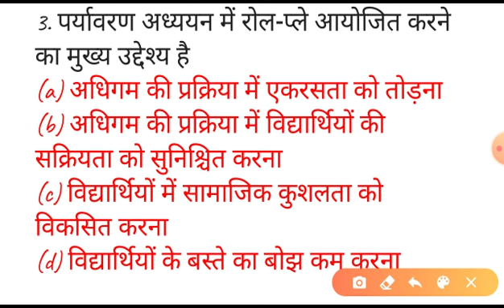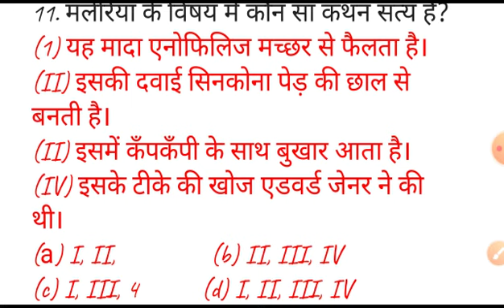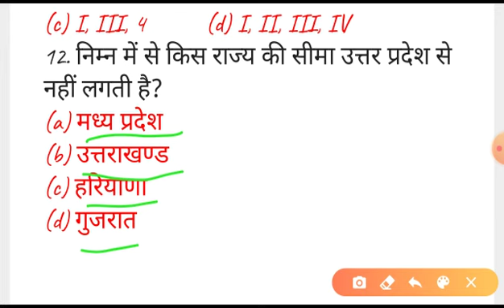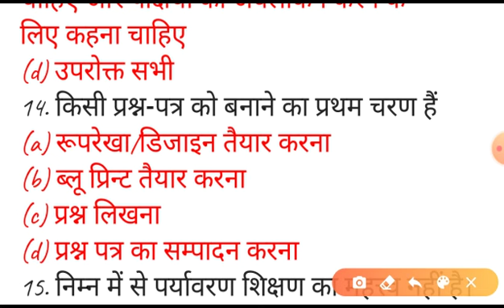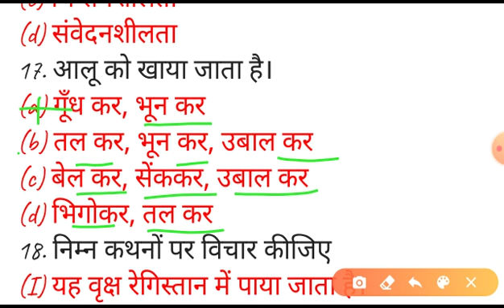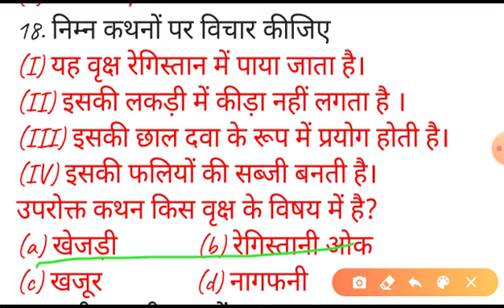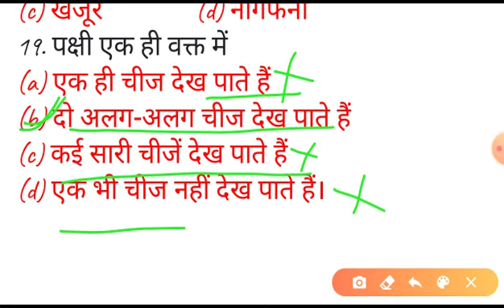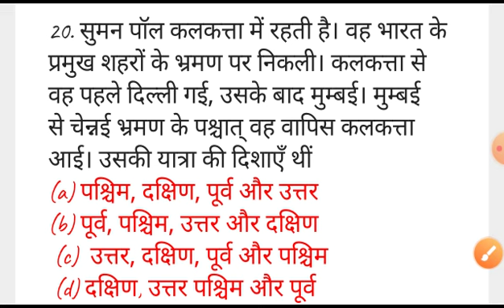पर्यावरण pedagogy for CTET STET DSSSB KVS PRT super tet most important questions//by Neeraj sir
👉👉होनहार भावी शिक्षकों का श्री गुरु एकेडमी सहृदय स्वागत अभिनन्दन करता है।🙏🙏🙏
🤝प्यारे साथियों यदि आप शिक्षा की गुणवत्ता से समझौता नहीं करना चाहते तो दोस्तो आप सभी भावी शिक्षकों का हमारे चैनल पर स्वागत है🤝🤝

क्योंकि यहां आपको मिलता है भारत के होनहार शिक्षकों के साथ तैयारी करने का मौका।

📚📚📚📚India's no 1 educational channel shee Guru academy 📚📚📚📚

👉💯 CTET की तैयारी कराने वाला भारत का एक मात्र यूट्यूब चैनल shee Guru academy 👌👌👌👌✍️✍️✍️

दोस्तों यदि आप किसी भी शिक्षक भर्ती परीक्षा जैसे ctet uptet STET SUPER TET BEO DSSSB KVS PRT STET HTET JUNIOR SUPER TET किसी भी शिक्षक भर्ती परीक्षा की तैयारी कर रहे हैं तो दोस्तो आप हमारे चैनल को सब्सक्राइब कर लीजिए क्योंकि यहां आपको मिलता है भारत के होनहार शिक्षकों के साथ तैयारी करने का मौका।

Free PDF downloads करने के लिए टेलीग्राम चैनल को jion कर लीजिए

यहां आपको मिलता है CTET STET SUPER TET BEO DSSSB KVS PRT STET SUPER TET BEO DSSSB BEO REET RTET तथा अन्य सभी शिक्षक भर्ती परीक्षा में आने वाले विषय जैसे कि psychology environment ecology mathematics geography polity economics sanskrit hindi hindi pedagogy math padagogy sanskrit padagogy environment padagogy English padagogy बालविकास padagogy साइंस padagogy साथ ही साथ आप हमारे चैनल पर सीटेट से जुड़े जो भी टॉपिक हैं आप उनकी तैयारी भी कर सकते है

CTET 2020 की बहतरीन तैयारी के लिए
नीचे सभी विषयों की प्लेलिस्ट दी गयी हैं👇👇👇

ENGLISH✴

दोस्तों यदि आपको जीके ट्रिक पसन्द हैं तो दोस्तो आप का हमारे चैनल श्री गुरु एकेडमी पर स्वागत है क्योकि यहां पर जीके ट्रिक से कराई जाती है

साथ ही साथ दोस्तों आप हमारे चैनल पर निम्न टॉपिक की तैयारी कर सकते हैं जैसे environment ecology ecosystem psychology environment ecology ecosystem theory questions पर्यावरण math padagogy sanskrit padagogy environment ecology ecosystem psychology polity economics sanskrit Gk trick
सौरमंडल सूर्य विभिन्न ग्रह अक्षांश रेखा और भी बहुत से टॉपिक की तैयारी कर सकते हैं